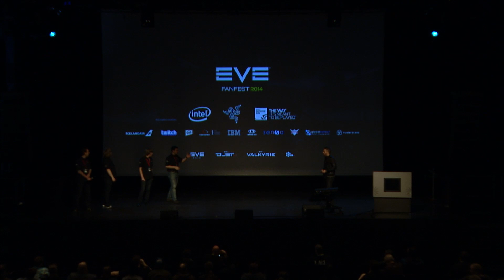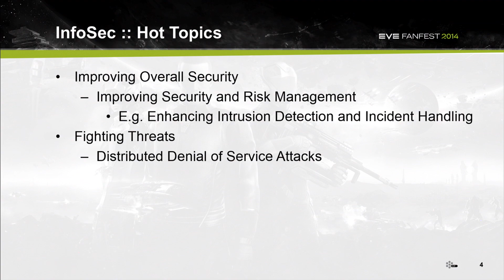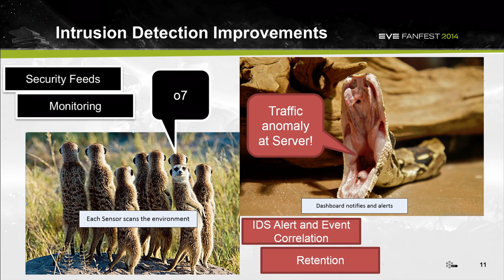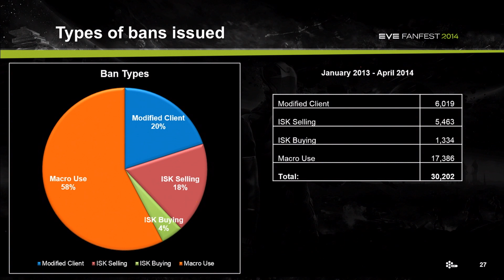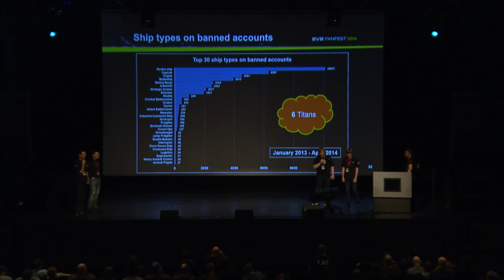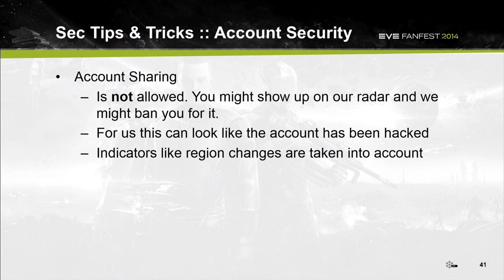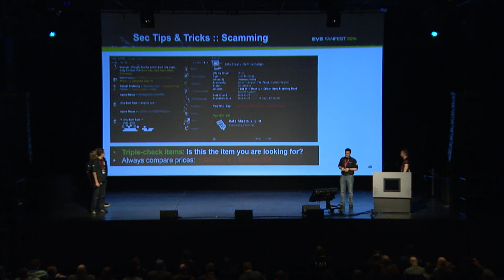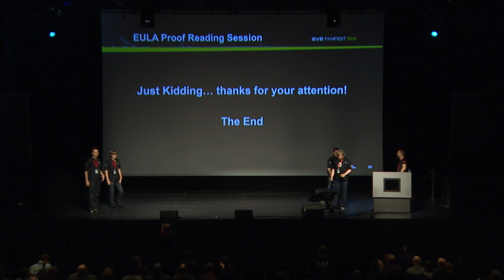Fanfest 2014 - From Evidence to Bans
Security at CCP and EVE Online; what it means for you, a peak at its inner workings and who does it.